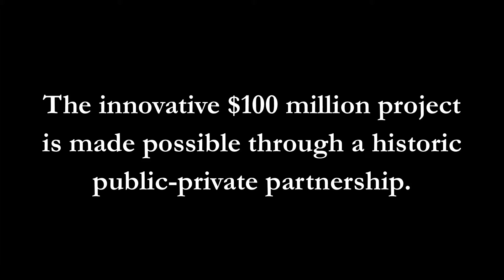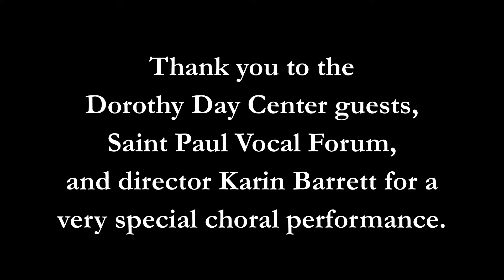Higher Ground Saint Paul Groundbreaking